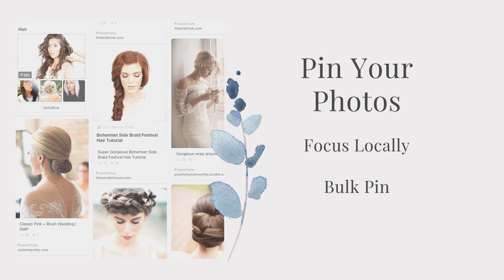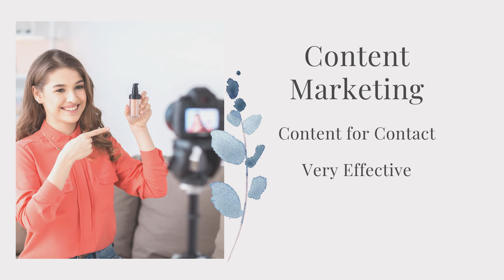Navigating your Bridal Beauty Business through the Coronavirus - 8 Projects You Can Work Right Now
Going a little stir crazy during quarantine? Here are a few projects you can work on right now in your bridal beauty business.